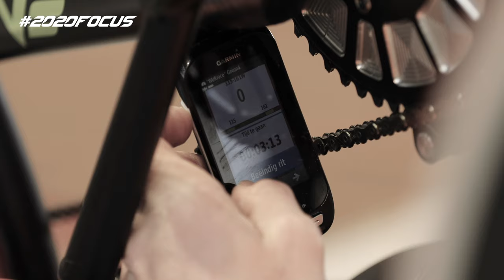2020focus SPECIAL EVENT! Aankondiging aanval Werelduurrecord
Handbiker Jetze Plat kondigt zijn aanval op het Werelduurrecord (handbike) aan. De aanval staat gepland voor woensdag 13 maart 2019 in het Sportpaleis van Alkmaar.